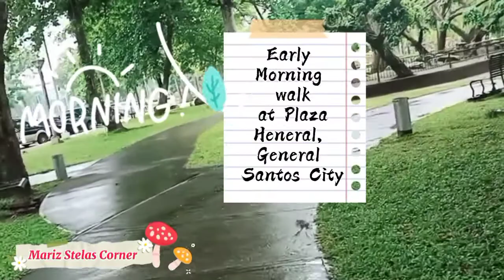EARLY MORNING WALK AT PLAZA HENERAL SANTOS | WOW GENSAN!!!!!@marizstelascorner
EARLY MORNING WALK AT PLAZA HENERAL SANTOS | WOW GENSAN!‎@Mariz Stelas Corner